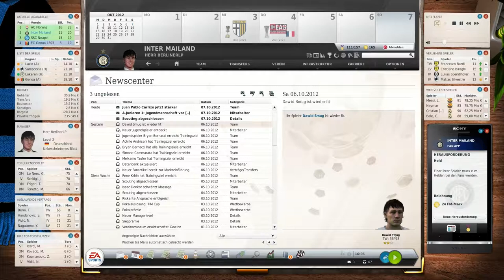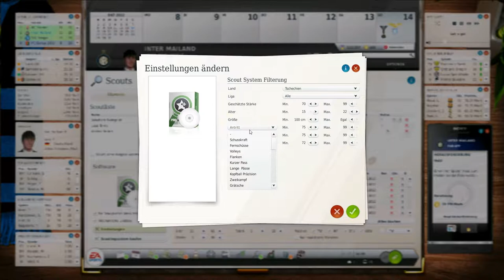Fußball Manager 13 | Let's Play #022 | Francesco Bardi | FM13 LP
► Die erste Saison ist vorbei und die ist sogar besser gelaufen als
wir gedacht haben.Jetzt haben wir ein neues Ziel und das heißt aufsteigen,weil wir wollen auch mal in der 1 Liga Spielen.